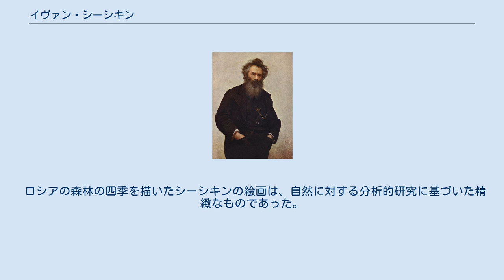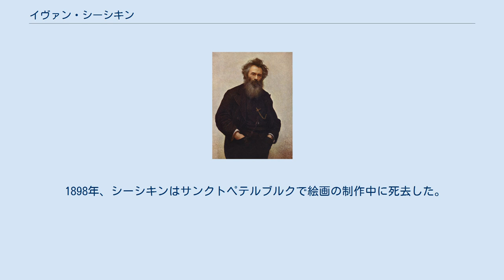イヴァン・シーシキン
『イヴァン・シーシキンの肖像』　イヴァン・クラムスコイ画、1880年 イヴァン・イヴァノヴィチ・シーシキン（ロシア語: Иван Иванович Шишкин, Ivan Ivanovich Shishkin, 1832年1月25日 – 1898年3月20日）は、風景画で知られるロシアの画家。
移動派にも深く関与した。
「イヴァン」は「イワン」、「シーシキン」は「シシキン」「シーシュキン」とも表記される。
 シーシキンはヴャトカ県のエラブガの町（現在のタタールスタン共和国内）で生まれ、カザンのギムナジウムを卒業した。
モスクワ絵画・彫刻・建築学校で4年間学び、その後サンクトペテルブルクの帝国芸術アカデミーに1856年から1860年の間在籍したが、アカデミー流の授業に飽き足らず、サンクトペテルブルク近郊やヴァラームなどでのスケッチに励んだ。
最終年度には首席で卒業して金メダルを得、その褒賞としてヨーロッパでの絵画研究のための奨学金を与えられ、スイスおよびドイツ各地で制作を行っている。
5年後ロシアに帰国して芸術アカデミー会員となった。
1873年からはアカデミーの絵画の教授となり、死没する1898年までその職にあった。
同時にサンクトペテルブルクの高等芸術学校の風景画クラスも担当した。
 ヨーロッパからの帰国後、シーシキンは移動派の芸術家サークルの一員となり、同時にロシア水彩画家協会にも入った。
ロシアでは芸術アカデミーの官展に参加したほか、1882年モスクワおよび1896年ニジニ・ノヴゴロドでの全ロシア博覧会の美術展、国際博覧会（1867年パリ万博、1878年パリ万博、および1873年ウィーン万博）にも出展している。
 ロシアの森林の四季を描いたシーシキンの絵画は、自然に対する分析的研究に基づいた精緻なものであった。
詩的で細密な四季の風景、崇高で荒々しい木々や自然、森の中の光や小川、野生の動物や鳥類を描いた彼の風景画は当時から今日に至るまでロシアで非常に人気が高い。
シーシキンはサンクトペテルブルクの南にダーチャ（別荘）を構え、風景画を描く拠点としており、代表作のいくつかがここで制作された。
また製図家、版画家としても傑出した才能を示した。
 1898年、シーシキンはサンクトペテルブルクで絵画の制作中に死去した。